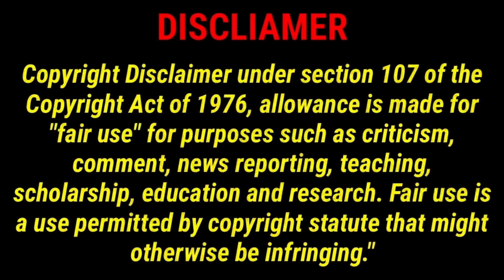মেখলিগঞ্জ হাসপাতালের সুপারের মানবিক রূপ , হাসপাতালই এখন মানসিক ভারসাম্যহীন কাঞ্ছার ভরসা :